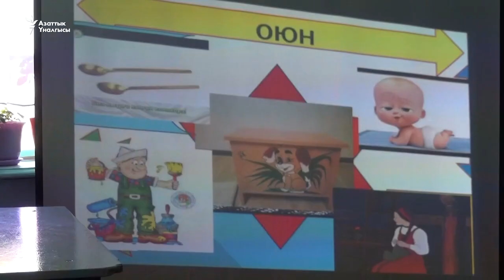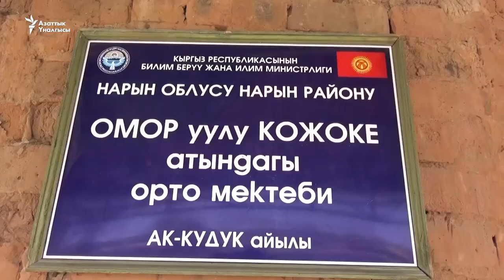Ак-Кудук: жараксыз мектеп, кыйналган окуучулар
Нарын районундагы Ак-Кудук айылынын мектеби авариялык абалда болгондуктан, окуучулар онлайн режиминде окуп жатышат. Кыштакта интернет маселеси дагы чоң көйгөйгө айланган. Ак-Кудук Нарын шаарынан 80 чакырым алыстыкта жайгашкан.